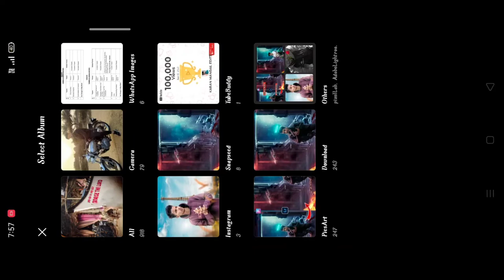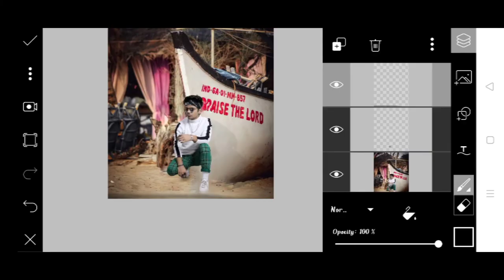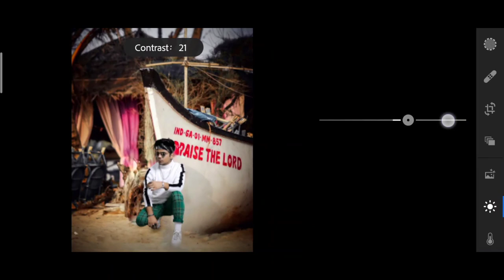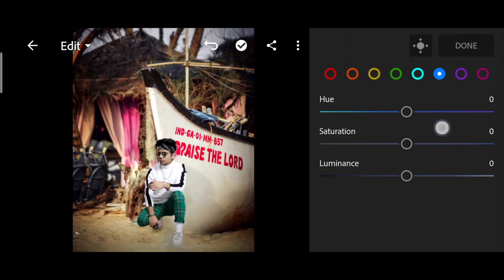Pranav PG new boat concept | Pranav PG new photo editing | Pranav PG Instagram viral photo editing